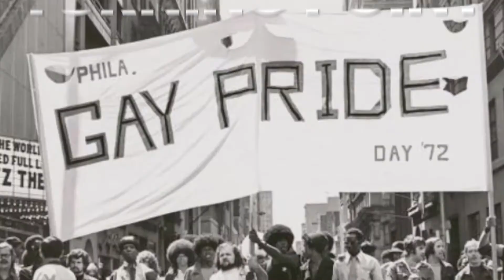The History of Stonewall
The Stonewall Riots were a turning point for LGBTQ+ activists in the United States. Learn how it all started... and the lasting impact when thousands of people took to the streets.